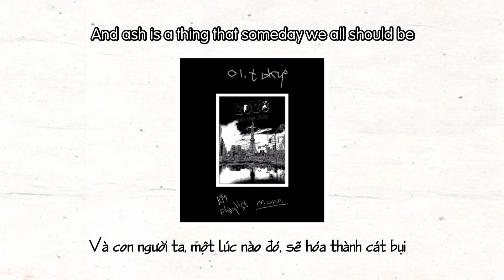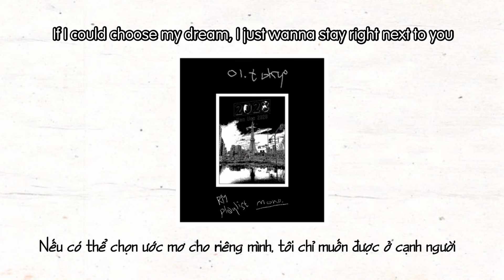[VIETSUB + LYRICS] 01. tokyo by RM | mono. (Official Audio)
2028 Subteam is just a non-profit channel to promote BTS’ music. If you are an artist/organization that believes videos are copyrighted, please do not remove them.

All Rights Administered by BIGHIT MUSIC (HYBE Corp.)

Copyright by BIGHIT MUSIC (HYBE Corp.)

BTS
방탄소년단
Bangtan
Bangtansonyeondan
BTS RM
RM Mixtape Mono
RM Mono
RM Tokyo Lyrics
RM Tokyo Audio
RM Tokyo Mixtape
RM Tokyo MV
RM Tokyo Live
Tokyo RM
Tokyo RM Lyrics
BTS BTS RM Mixtape Mono lyrics
BTS BTS RM Mixtape Mono audio
BTS BTS RM Mixtape Mono live
BTS BTS RM Mixtape Mono stage
BTS BTS RM Mixtape Mono reaction
BTS BTS RM Mixtape Mono dance
BTS RM Mixtape Mono MV
RM Mixtape BTS
RM Mixtape lyrics
RM Mixtape 가사
RM Mixtape Tracklist
RM Mixtape
RM Tokyo
RM Seoul
RM Moonchild
RM Badbye
RM Everythingoes
RM Uhgood
RM Forever Rain
mono
mixtape
namjoon
kim namjoon
rm mono mixtape